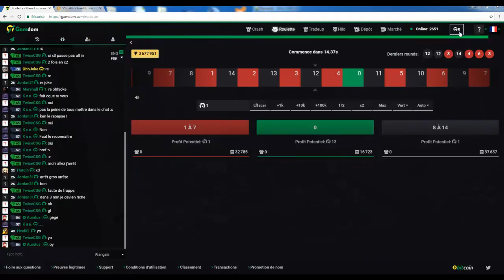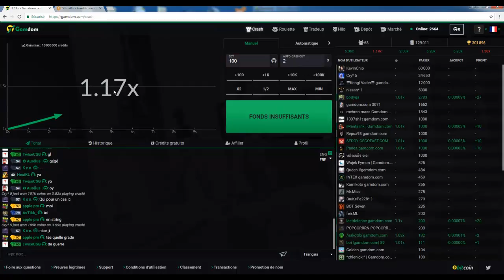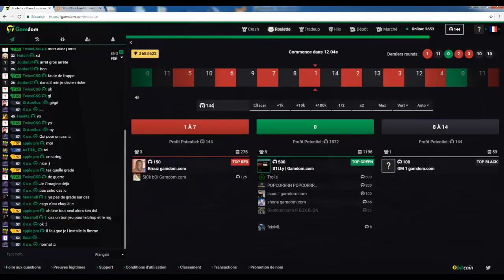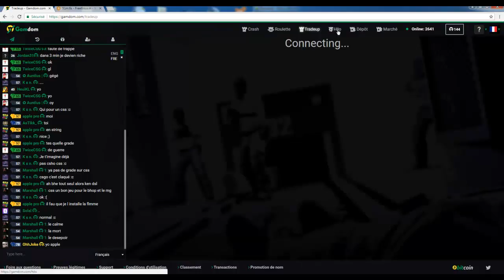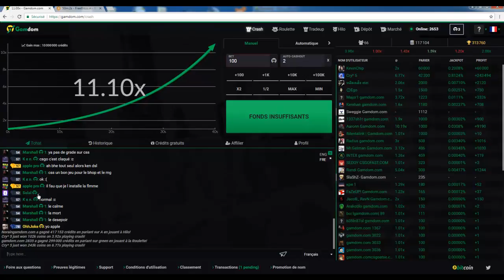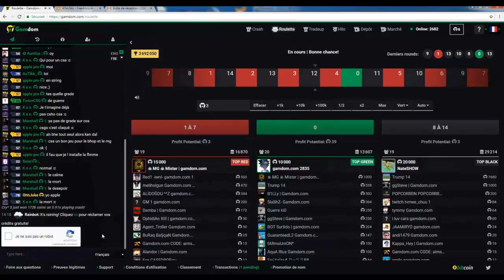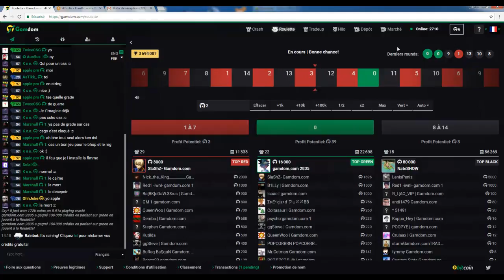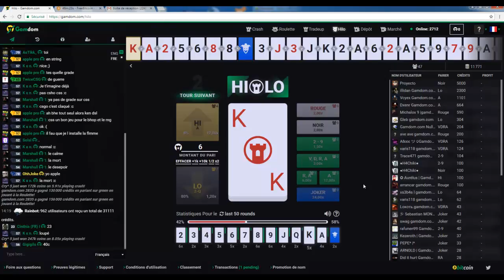Flansasite Mode Gambling sur Gamdom